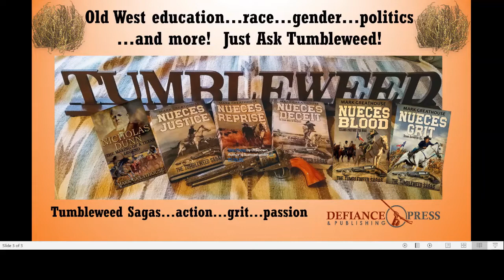004 Ask Tumbleweed Fuel Wars